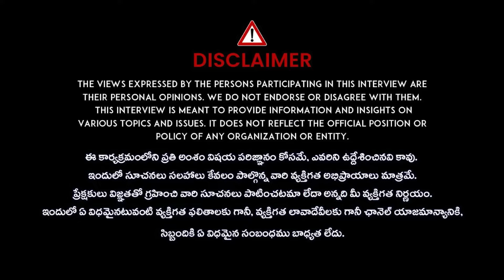Producer Chittibabu Revelas Issue Behind the Jani Master Case : అగ్ర హీరోలు వారికే సపోర్ట్! | iDream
Producer Chittibabu Revelas Issue Behind the Jani Master Case : అగ్ర హీరోలు వారికే సపోర్ట్! | iDream Breaking